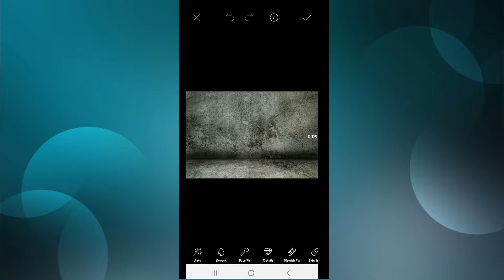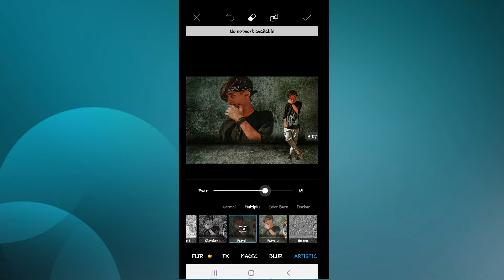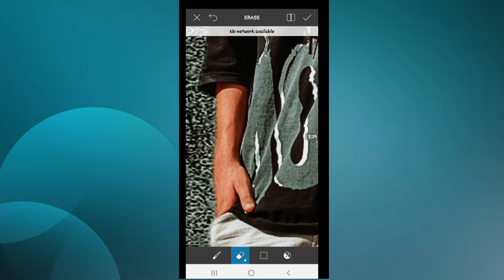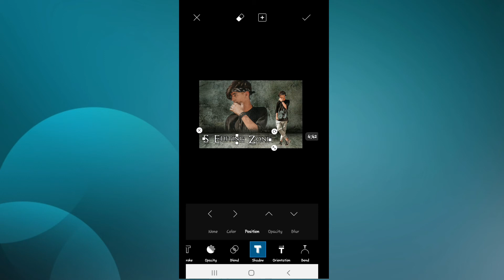PICSART WHITE AND BLACK WALL PHOTO::EDITING:: EDITING CREATIV NEW